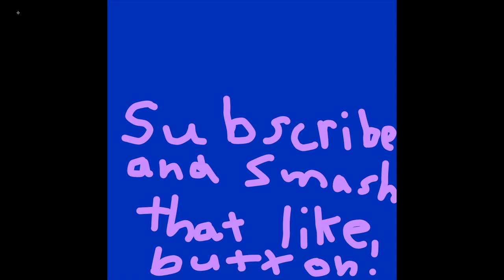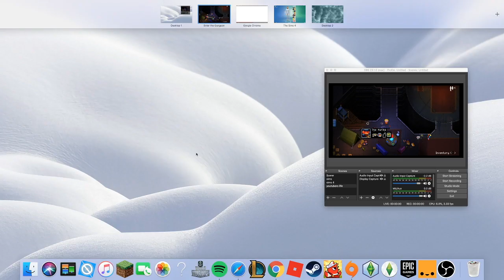ME DIEING 100 TIMES